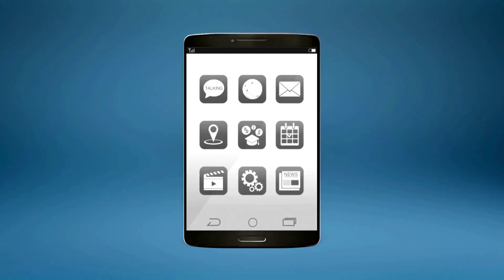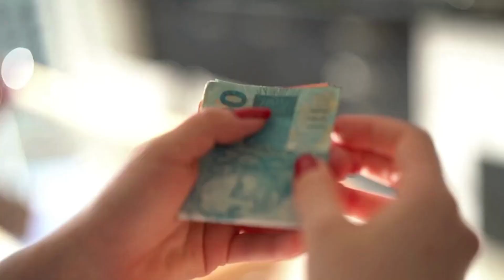10 dias sem juros Santander - Entenda!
Nesse vídeo você saberá como funciona o 10 dias sem juros Santander. No Santander é possível usar o limite da conta sem ter que pagar juros por um período especifico e nesse vídeo vamos te explicar melhor o Santander 10 dias sem juros para você economizar na hora que tiver precisando de um dinheiro extra.